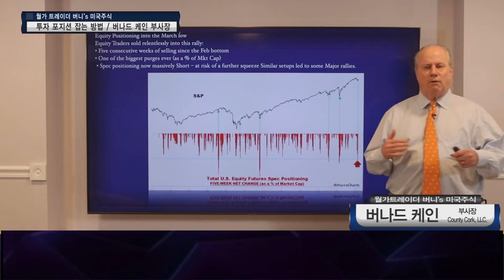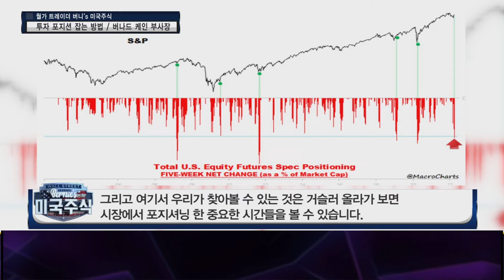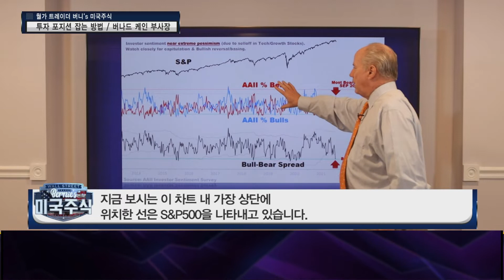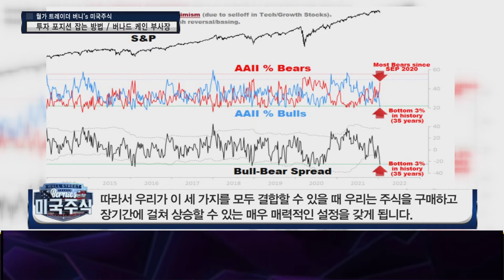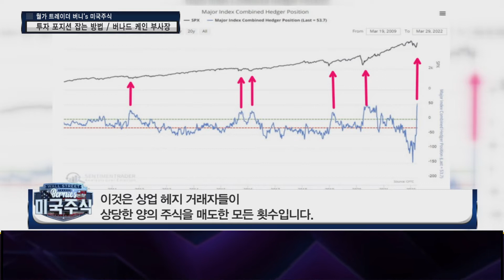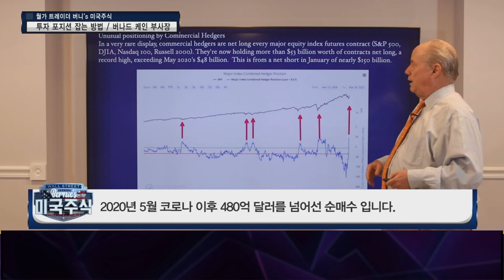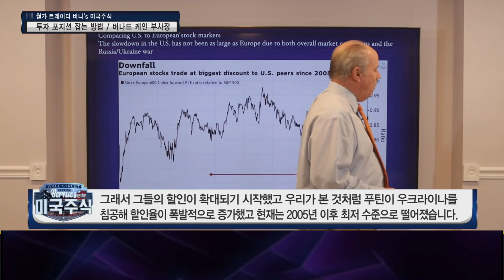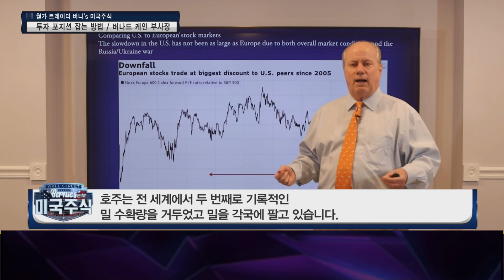투자는 타이밍! 투자 포지션 잡는 방법은? │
투자는 타이밍이라는 말이 있습니다!
그만큼 들어가고 나오는 시점을 잡는 것이 어려운데...
오늘은 기관과 투자자들이 저점으로 진입하고 저점에서 나오는 관점에서,
시장에 어떻게 들어오고 나가는지,
투자 포지션에 대한 이야기를
현지에 계신 버니씨를 연결해 들어보겠습니다!